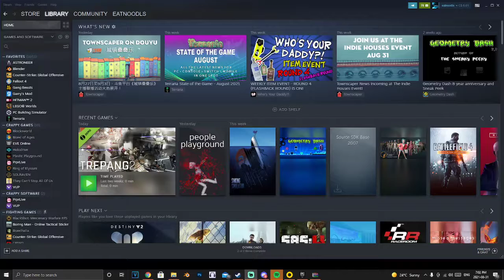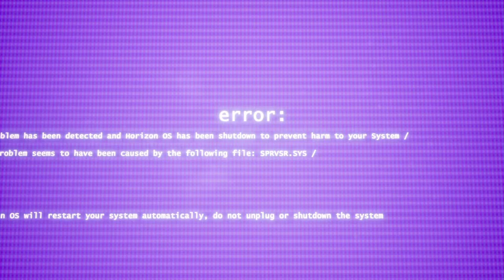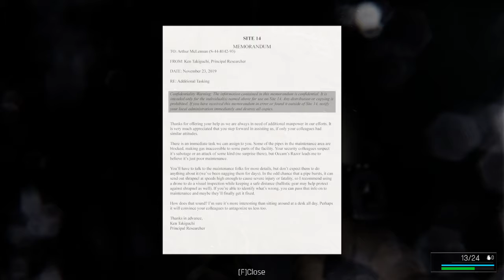Guaranteed Age Restrictions! | Trepang2